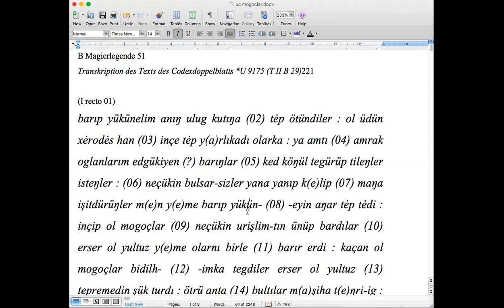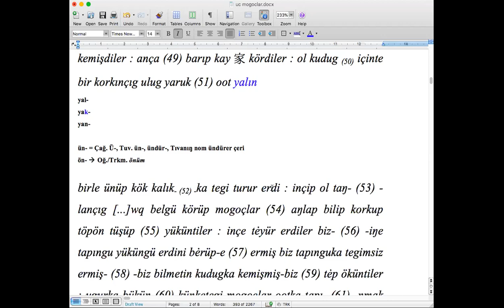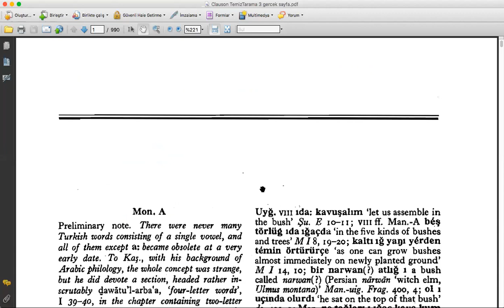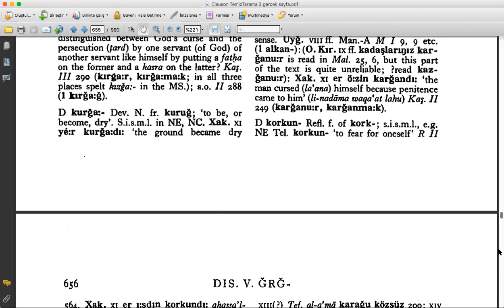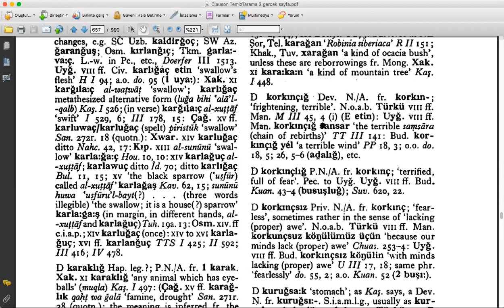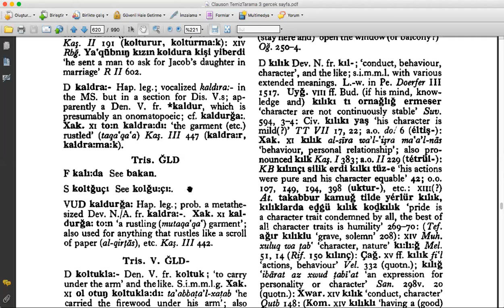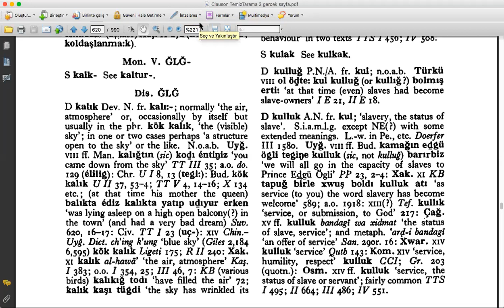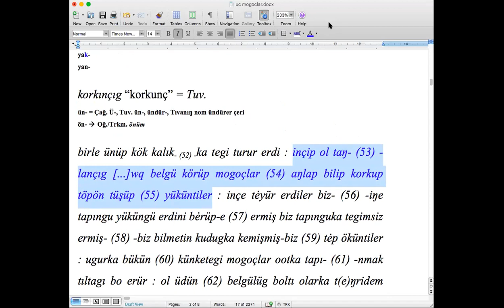Eski Uygurca üc Kahinler Three Magicians in Old Uyghur (01)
家 corrected as / düzeltiniz  街 : Ders esnasında pinyin'i yanlış yazınca KAY 'cadde' için jie 街  yerine  jia 家 yazmışım, düzeltir özür dilerim. F. W. K. Müller'in yayımladığı Uigurica (1908) kitap / makale dizisinin içerisinde yer alan ilk metindir. Metnin Uygur harfli aslı ne yazık ki kayıptır. İlk yayın Müller'e aitse de daha sonra A. von Tongerloo metni bir kez daha yayımladı. Son yayın ise (burada kullandığımız) Peter Zieme'nin Hristiyan Uygurlara / Orta Asya Türklerine ait topladığı metinler derleminden (2015) alınmıştır. 48 52. satırlar.